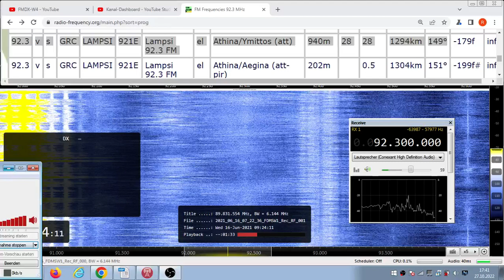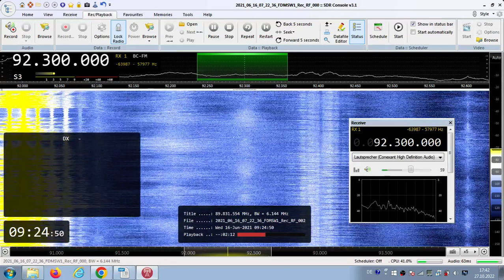FM DX Es - 160621 0725UTC - 92.3 - Lampsi 92.3 FM (GRC) Athina/Ymittos (att) 28kW 1294km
92.3 – id-lampsi (grc-m), stereo

92.3 v s GRC LAMPSI 921E Lampsi 92.3 FM el Athina/Ymittos (att)
940m 28kW 1294km 149°

92.3 v s GRC LAMPSI 921E Lampsi 92.3 FM el Athina/Aegina (att-pir)
202m 0.5kW 1304km 151°